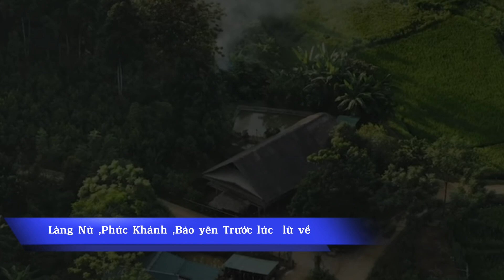khóc sưng cả mắt ,15 ngày tìm kiếm Người mất tích lũ cuốn, làng nủ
Các chiến sĩ Sau 15 ngày làm nhiệm vụ tìm kiếm những người mất tích tại đồng bào miền núi tại thôn làng nủ nay phải chia tay bà con về đơn vị nhận nhiệm vụ mới ai nấy cũng không thể kìm được nước mắt ,và giờ đây người thôn làng nủ tiếp tục với cán bộ địa phương tìm kiếm 12 người còn lại do lũ quét vẫn chưa tìm thấy vào ngày 0/09/2024